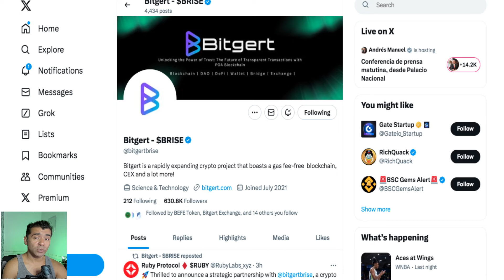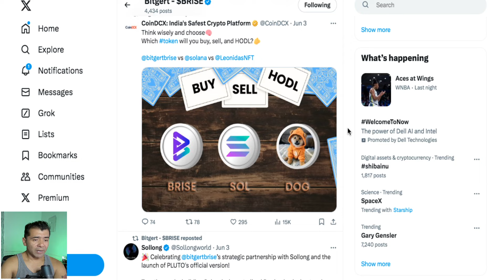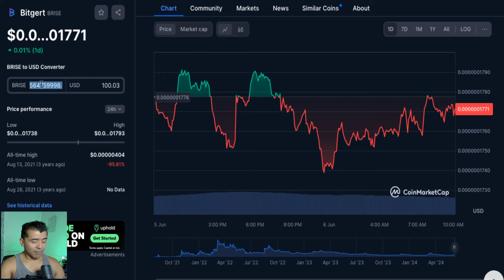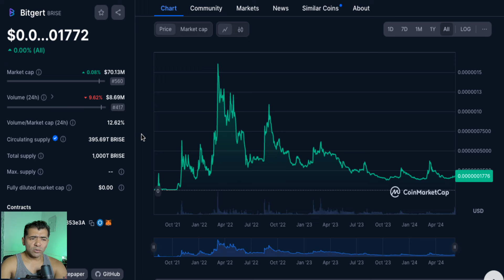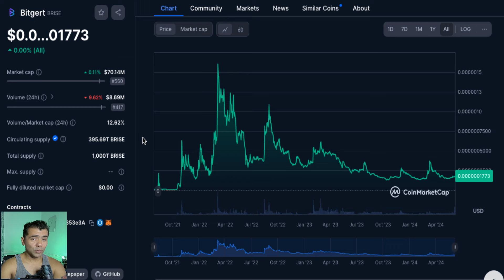El Bello Durmiente POSIBLE PUMP Brise Token bitgert $0.000022